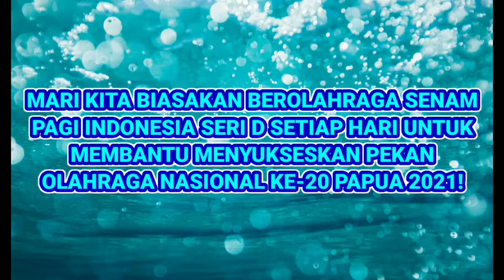KUDU KEPO! SKJ MILENIAL 2027 EDISI PON XX 2021 06/09/2021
Judul: KUDU KEPO! SKJ MILENIAL 2027 EDISI PON XX 2021 06/09/2021

@Jokowi @kemenpora_ri @piloanthony7184 @rionandobutarbutar4832 @DelinoFitnes @KristianSiburian06 @gastonivan2735 @TVRINasional @aliuslife @PON XX PAPUA 2021

Salam SKJ! 💪
Mari kita sukseskan PON XX 2021 Papua dengan Senam Pagi Indonesia Seri D! 💪 Mari kita biasakan berolahraga Senam Pagi Indonesia Seri D, tepatnya Senam Kesegaran Jasmani Milenial 2027, setiap hari untuk menyukseskan PON XX 2021! 💪  Semoga bermanfaat...! 😀🙏

Salam SKJ, 💪
SULUNG PAMBRASTO